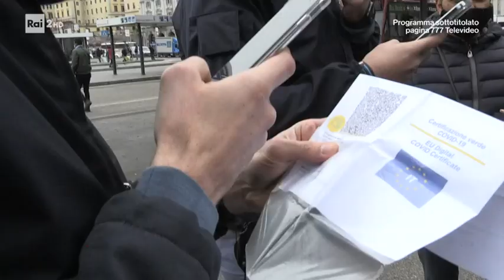Controlli super green pass - Re Start 08/12/2021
- di Clelia Passafiume e Karina Marino - Controlli super green pass